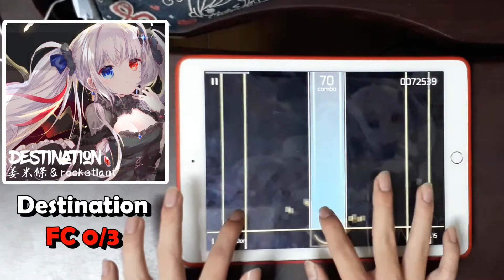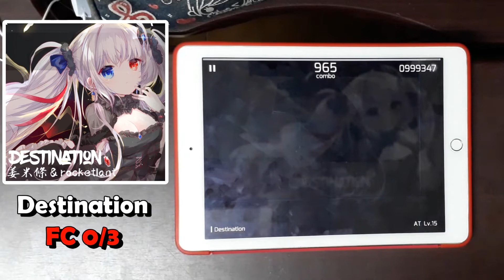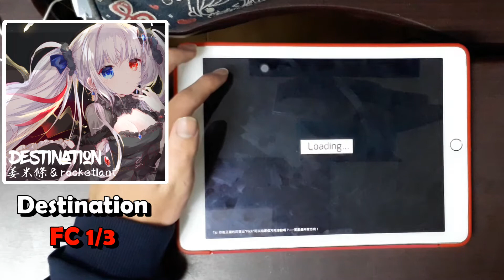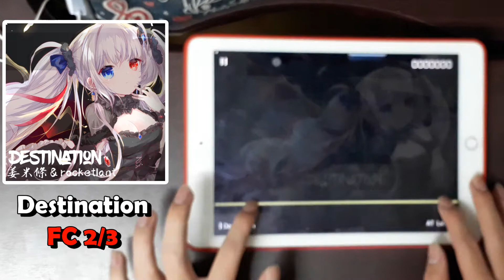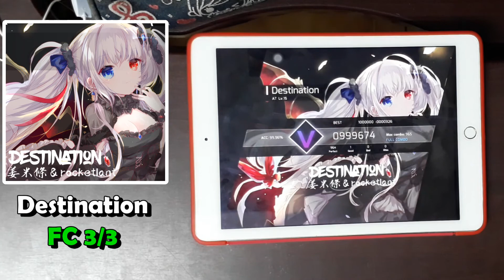【Phigros】Destination(AT15)連續3次FC【晴子FailSummer】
Player:Failsummer

有什麼想看的曲子也歡迎在底下留言喔！
You can request any songs in the comments below

#​FULLCOMBO # 連續FC